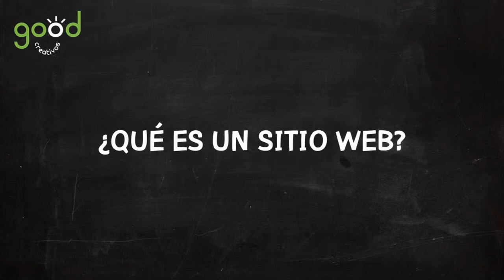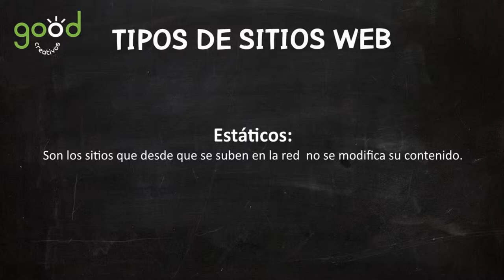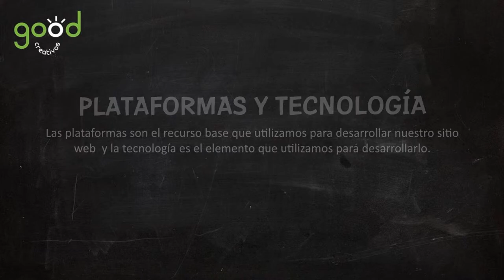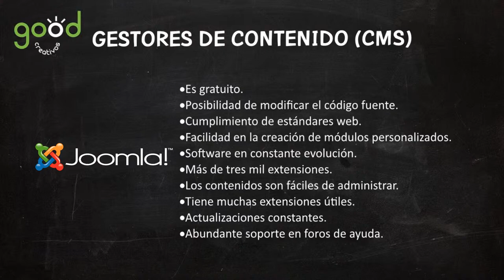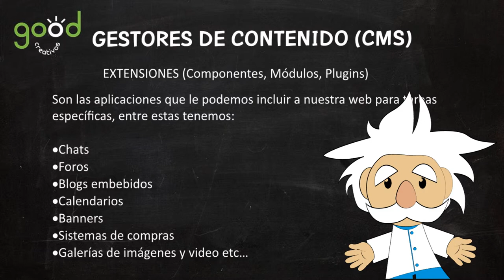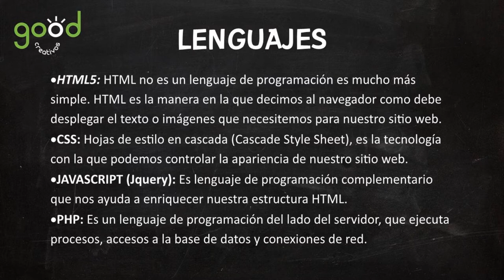Qué es un sitio web / By Good Creativos